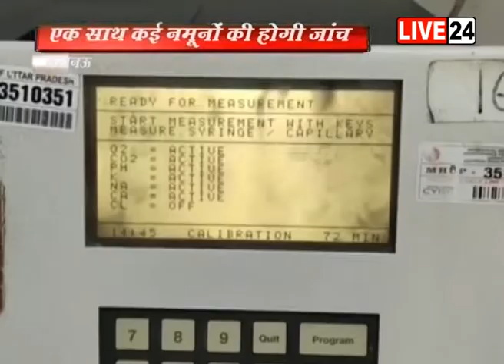कोरोना महामारी के लिए यूपी में पूल टेस्टिंग शुरू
कोविड-19 महामारी के नियंत्रण के लिए यूपी में अब पूल टेस्टिंग होगी... जिसकी अनुमति आईसीएमआर ने दे दी है... ऐसा करने वाला यूपी देश का पहला राज्य होगा... विशेषज्ञों के अनुसार पूल टेस्टिंग में कई लोगों के स्वैब के नमूनों को इकट्ठा कर एक बार में ही टेस्ट किया जाता है...पूल टेस्टिंग के बारे में अपर चिकित्सा अधीक्षक ने बताया कि पूल टेस्टिंग में एक सैंप टेस्ट करने के बजाय सभी सैंपल को मिक्स कर लिया जाता है... और इनमें से किसी एक को टेस्ट किया जाता है... यदि ये नमूना निगेटिव आता है... तो सारे निगेटिव मान लिए जाते हैं. वहीं नमूना पॉजिटिव आता है तो फिर... सभी नमूनों की अलग अलग जांच होती है... इससे टेस्ट किट का कम इस्तेमाल होता है... जिस इलाके में कोरोना संक्रमण की आशंका हो... वहां ये टेस्ट बेहद कारगर है... साथ ही ये ऐसे मरिजों की स्क्रीनिंग में मददगार होगा... जिनमें संक्रमण के लक्षण नहीं होते हैं...